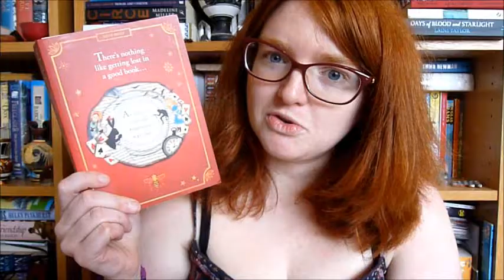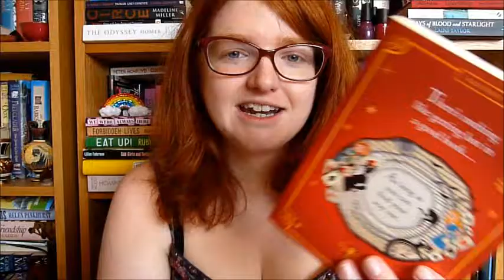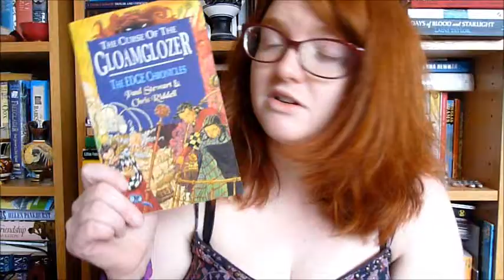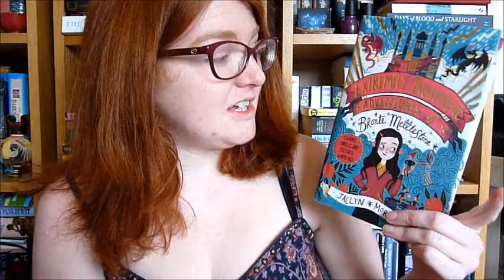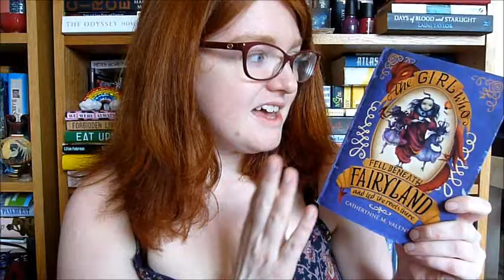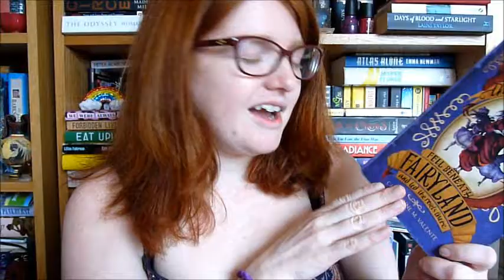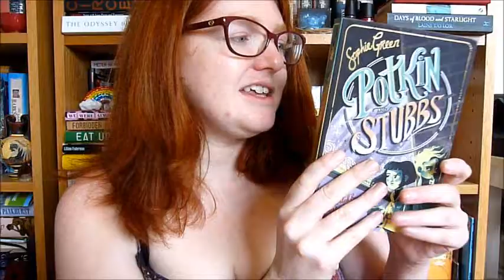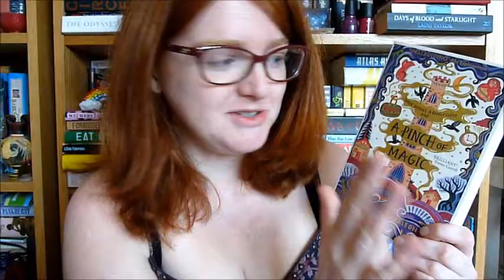Middle Grade Book Tag! [CC]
Books mentioned:
Tilly and the Book Wanderers by Anna James
The Famous Five books by Enid Bliyton
The Edge Chronicles by Paul Stewart and Chris Riddell
The Extremely Inconvenient Adventures of Bronte Mettlestone by Jaclyn Moriarty
The Girl Who Circumnavigated Fairyland In a Ship of Her Own Making by Catherynne M Valente
Potkin and Stubbs by Sophie Green
The Wild Folk by Sylvia V Linsteadt
A Pinch of Magic by Michelle Harrison
His Dark Materials by Philip Pullman
A Little Princess by Frances Hodgson Burnett